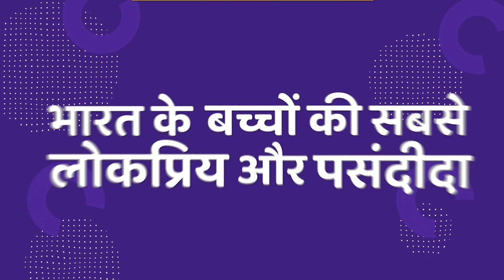Bhagalpur में बनने से पहले ही धराशायी हुआ पुल, JDU विधायक ने लगाया भ्रष्टाचार का आरोप!| Bihar Tak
पुल के निर्माण में भ्रष्टाचार का बड़ा खेल! आंधी में ही ढह गया एक हिस्सा, सीएम ने रखी थी आधारशिला